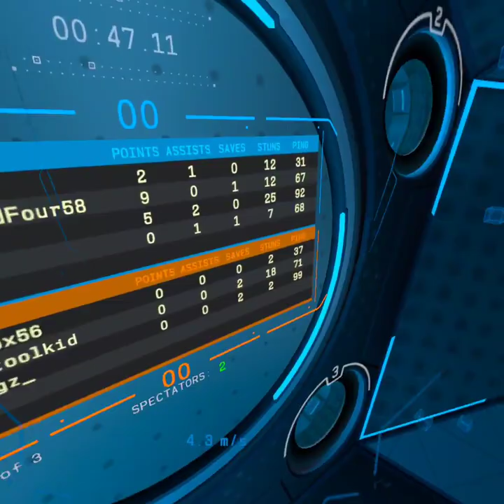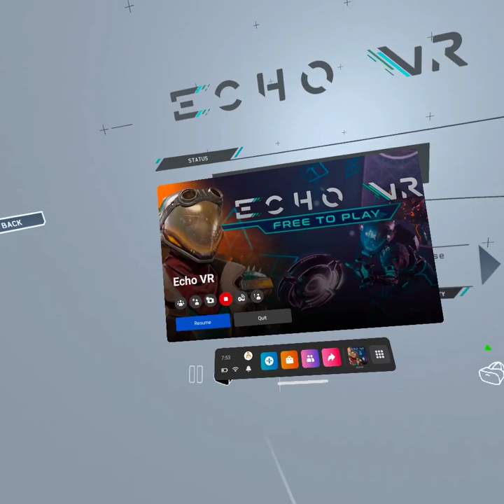Echo VR Diamond Player Plays in a Gold Scrim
Sorry my mic didnt work im trying to find a way around quitting the game and rejoining in order to speak the new update messed everything up my bad.